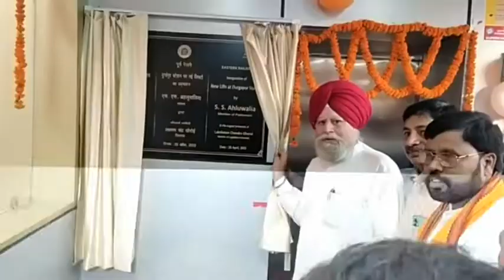বাংলায় ডাবল ইঞ্জইন সরকারের প্রতিষ্ঠা না হওয়ায় কাজ করতে অসুবিধার কথা বললেন সাংসদ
মহুয়া ঘোষাল দুর্গাপুর ২৫ এপ্রিল ২০২২
বিজেপির ডাবল ইঞ্জিন সরকারের তত্ব আবার তুলে ধরলেন সাংসদ । যদিও দেশ জুড়ে বিরোধীরা ডাবল ইঞ্জিন সরকারের বিরোধীতা করেছিল । বাংলায় বিজেপির ডাবল ইঞ্জিন সরকার প্রতিষ্ঠা বাংলার মানুষ মেনে নেয় নি । কিন্তু দুর্গাপুর রেল স্টেশনে দুটি  লিফট উদ্বোধন করতে এসে দুর্গাপুরের সাংসদ আলুওয়ালিয়া বলেন তিনি চাইলেও কাজ ক্রতে পারছেন না । তার কাজ করতে অসুবিধা হচ্ছে রাজ্য সরকারের অসহযোগিতার জন্য । রাজ্যে এক সরকার আর কেন্দ্রে তাদের সরকার থাকায় রাজ্যে কাজ করতে অসুবিধা হচ্ছে । তিনি উদাহরণ দিয়ে বলেন কোভিড সময়কালে তিনি এক কোটি ষাট লক্ষ টাকা দিয়েছেন কিন্তু তার কোন কাজ আজ পর্যন্ত শুরু হয় নি । তিনি বলেন তিনি আরও একটি উপহার দেবেন এই একমাসের ভিতর ।
দুর্গাপুর রেলস্টেশনে সোমবার     দুটি ইলেকট্রনিক লিফ্ট পরিষেবা চালু করলো রেল। লিফ্টের উদ্বোধন করেন বর্ধমান - দুর্গাপুর লোকসভা কেন্দ্রের বিজেপি সাংসদ সুরেন্দ্র সিং আলুআলিয়া। এছাড়াও দুর্গাপুর পশ্চিমের বিজেপি বিধায়ক লক্ষ্মণ ঘোরুই সহ রেলের আধিকারিকরা ছিলেন । রেলস্টেশনের ২-৩ নম্বর প্লাটফর্মে একটি লিফ্ট ও ৪-৫ নম্বর প্লাটফর্মে অপর একটি লিফ্ট বসানো হয়। যদিও ওই স্টেশনে দুটি চলমান সিড়ি রয়েছে। শারীরিক ভাবে যেসব  যাত্রীরা চলাফেরা করতে অক্ষম ও বয়স্ক যাত্রী জন্য বিশেষ ভাবে লিফ্ট পরিষেবা চালু করা হয়।এদিকে তৃণমুল কটাক্ষ করতে ছাড়ে নি বিজেপি সাংসদকে । তৃণমুলের শ্রমিক সংগঠনের জেলা সভাপতি অভিজিৎ ঘতক বলেন বিজেপি সাংসদ লিফট উদ্বোধনে এসেছিলেন আর দুর্গাপুরের মানুষ আতঙ্কে কারন দুর্গাপুর স্টেশনটা বিক্রি করে দেবে না তো বিজেপি সরকার ।, এই শ্রমিক নেতা বলেন রেলের স্কুল বন্ধ করছে বিজেপি সরকার চুপ কেন বিজেওপি সাংসদ , কেন ট্যুইট করে বিজেপি সাংসদকে মনে করিয়ে দিচ্ছেন   না ,না ঘরকা না ঘাটকা বিজেপি নেতা?